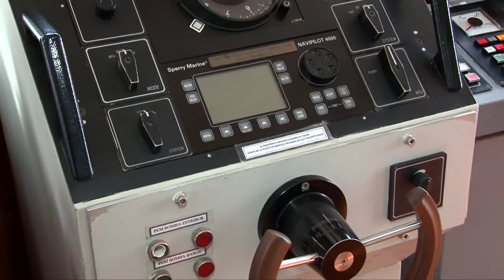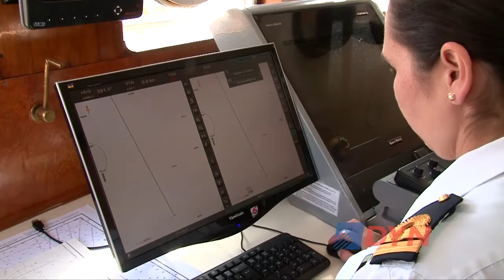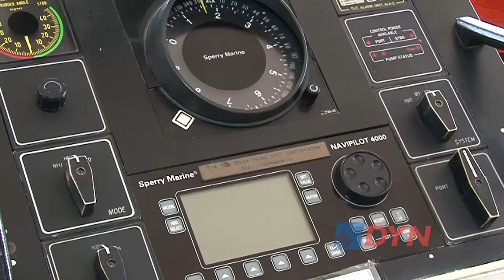La Fragata Libertad vuelve a zarpar: un paseo por la "embajadora" argentina en altamar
El buque escuela volverá al mar para cumplir con su tradicional viaje. La teniente de navío Andrea Verónica Pera guió a DyN durante una recorrida por el navío. "La Fragata Libertad nos representa, representa al país y cada uno de nosotros es un embajador", destacó.